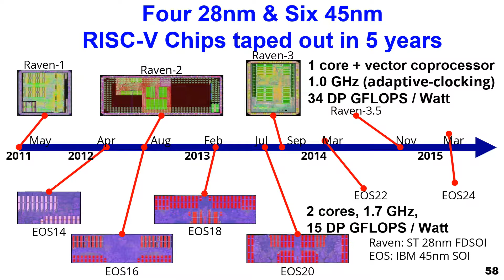991 Four 28nm & Six 45nm RISC V Chips Taped Out in 5 Years